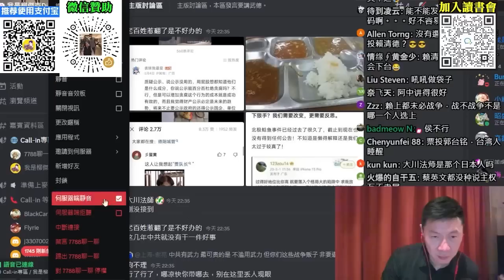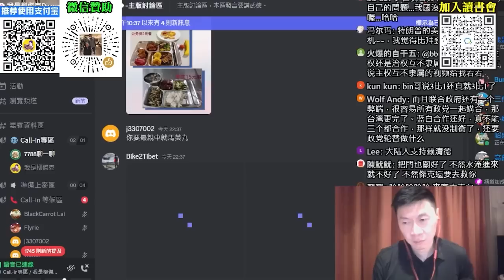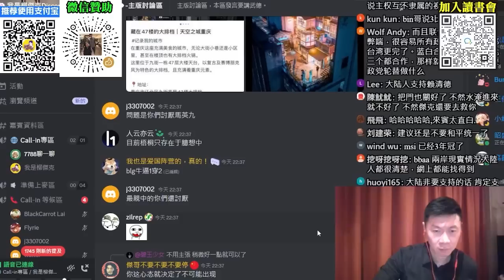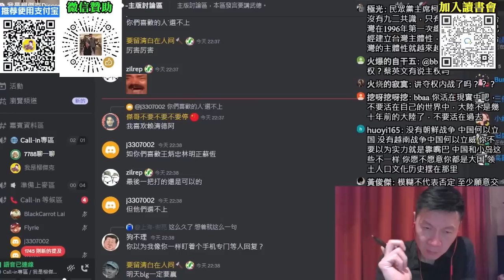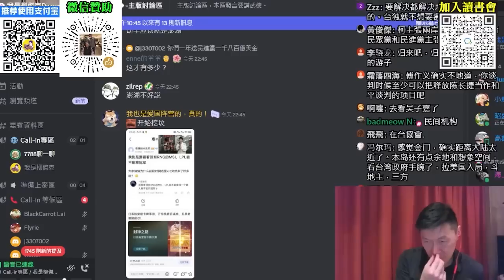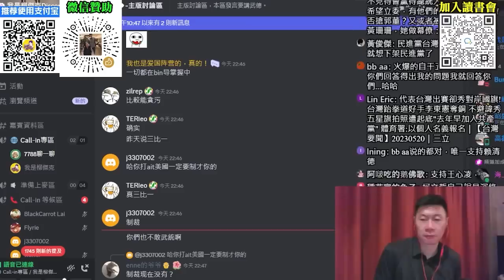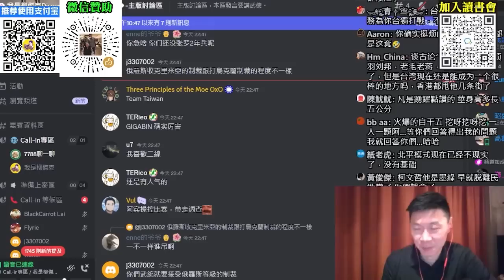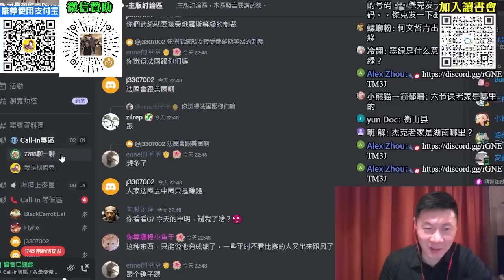(湖南網友)統一台灣會是北平模式。北平模式會如何進行？